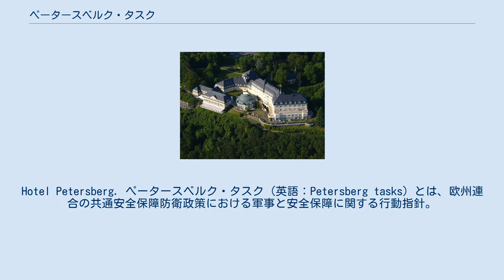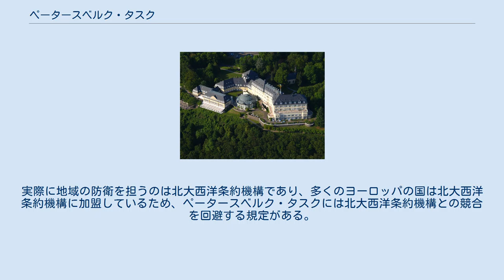ペータースベルク・タスク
Hotel Petersberg. ペータースベルク・タスク (英語：Petersberg tasks) とは、欧州連合の共通安全保障防衛政策における軍事と安全保障に関する行動指針。
日本語訳には他にペータースベルク任務がある。
 ペータースベルク・タスクは欧州連合や西欧同盟が担う人道支援活動、平和維持活動、平和創造活動における軍の使命をまとめたものである。
1992年6月にドイツ・ボン近郊のホテル・ペータースベルクで開かれた西欧同盟の理事会の会合で決定され、加盟国はそれぞれ自国の部隊や軍事力を西欧同盟の権限のもとに置くことで合意した。
西欧同盟が部分的に欧州連合と一体化していることから、ペータースベルク・タスクは共通安全保障政策の一部を構成し、また欧州連合の共通外交・安全保障政策を強化する中核となっている。
 1997年、アムステルダムにおける欧州理事会の会合でペータースベルク・タスクは欧州連合条約に取り込まれた。
西欧同盟と欧州連合の両者はペータースベルク・タスクを実行する権限を有しているが、1999年に西欧同盟のほとんどの機能が欧州連合に移管され、西欧同盟の存在はほとんど名称だけとなり、さらに欧州防衛機関の創設で西欧同盟は形骸化している。
 ペータースベルク・タスクにおける軍事行動はリスボン条約の下で範囲が拡大し（拡大ペータースブルク任務）、共同武装解除作戦、人道・救難任務、軍事的助言・支援任務、紛争予防・平和維持任務、平和回復および紛争後の安定化を含む危機管理を行なう戦闘任務部隊が含まれている。
 条約上、欧州連合が関与する活動の範囲はペータースベルク・タスクを「包含」しているのであって、ペータースベルク・タスクによって制約されているのではない。
実際に地域の防衛を担うのは北大西洋条約機構であり、多くのヨーロッパの国は北大西洋条約機構に加盟しているため、ペータースベルク・タスクには北大西洋条約機構との競合を回避する規定がある。